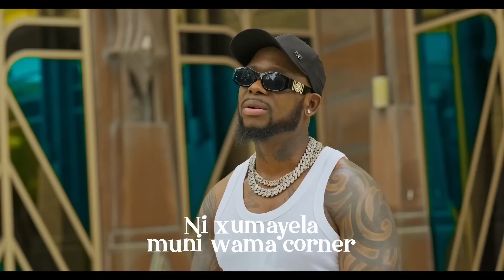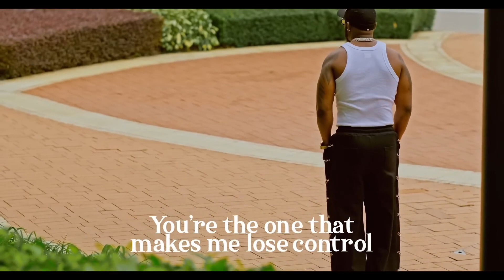Mr. bow-pfumela 2023